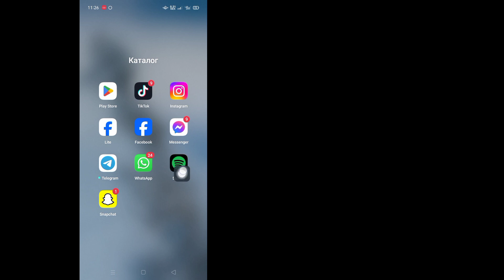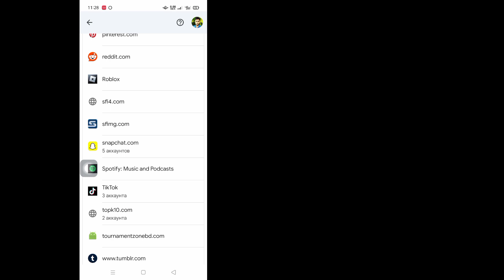Как увидеть пароль Spotify, если вы забыли || Как найти пароль Spotify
В этом видео вы увидите, как узнать пароль Spotify, если вы его забыли.  Так что посмотрите это полное видео, и вы сможете найти пароль Spotify.

 Если у вас есть запросы на обучение, дайте мне знать в комментариях.  Я сделаю все возможное, чтобы удовлетворить ваш запрос.